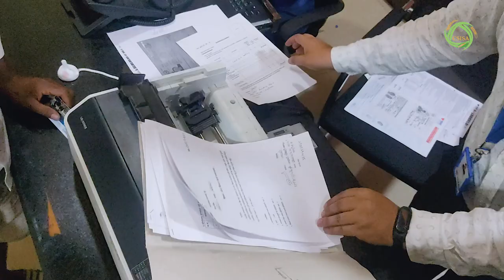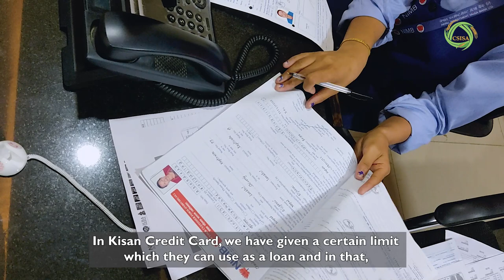Chhabi Lal Bhandari l Branch Manager l CSISA Cards Usage